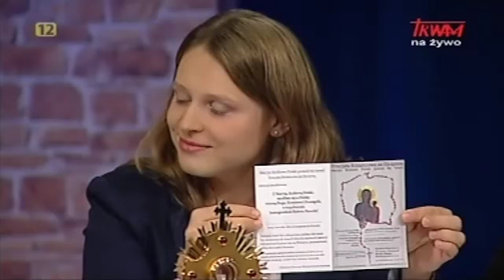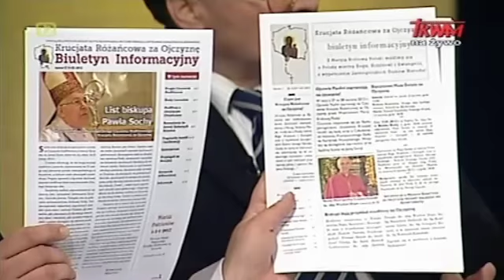Krucjata Różańcowa za Ojczyznę w TV Trwam. 6.6.2012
Krucjata Różańcowa za Ojczyznę w Telewizji Trwam. 6 czerwca.2012